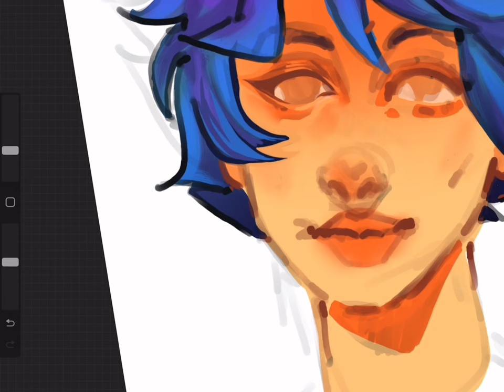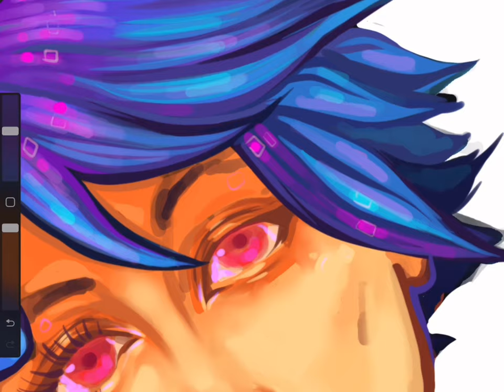1 hr of painting in 1 minute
Ok so I think I have an idea on how to use this program now lol